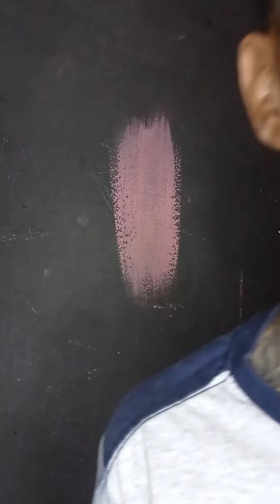Mais Outra Alma Pra Jesus Todo Honra toda glória a Deus 🙌🙏